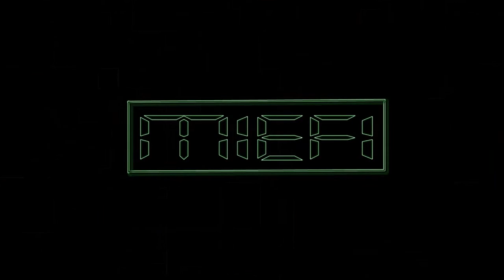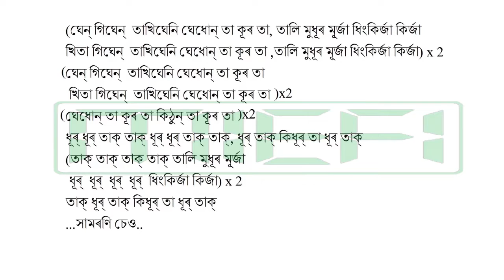STAGE BIHU LAST BEAT সামৰণি চেও | DHOOL / DHOL TUTORIAL 11 |বিহু ঢোল |Project:- ABHI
DONT_forget_to_SUBSCRIBE our channel for more updates.
STAGE BIHU LAST BEAT learn with ANIMESH GOGOI
Band:- MIEFI
recorded:- M-studio
mix and master- M-studio
Production:- M productions